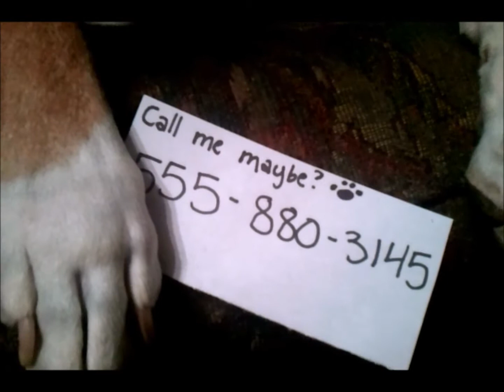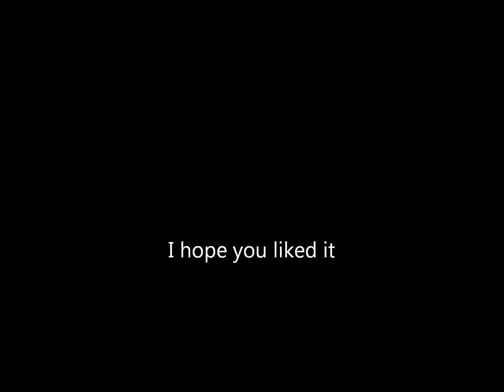Doggy maybe (call me maybe parody)